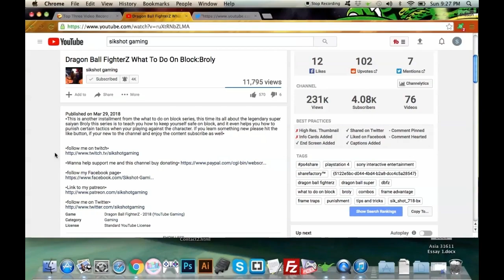GranBlue Fantasy Versus Beta Impressions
This is my Beta Impressions video of GranBlue Fantasy Versus, basically going over the mechanics of the game, gameplay, what does it feel like, how do I feel about the game and so on.